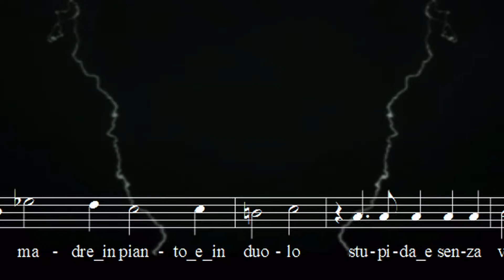STAVA A PIE DELLA CROCE [Video by Agni Agnellius]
Anonimo
STAVA A' PIE' DELLA CROCE
Tratta da "Il terzo libro delle
Laudi Spirituali a tre e quattro voci"
Redatto da Padre Francesco Soto
de Langa (Gardano, Roma, 1588)

Ensemble Daedalus

О, лауда небес...
Сапфировая лествица сознанья
свободного от смертного дыханья,
букет лиловых медуниц Невест.

Горячий снег, порфировый рассвет
во храме буквы Далет.
На склонах сотен солнц Грааля
душистых трав серебряный вельвет.